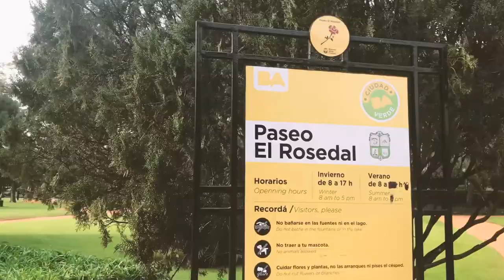Vlog | Um dia em Buenos Aires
Viajei em Agosto para a Argentina e gravei algumas partes do meu dia por lá pra compartilhar um pouco com vocês.